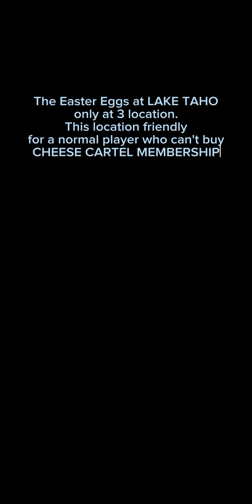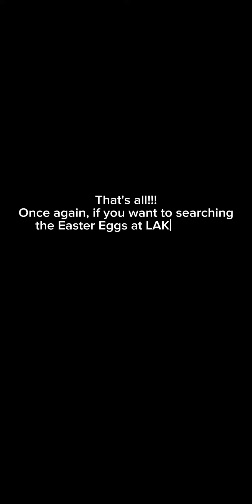[TSUKI ADVENTURE 2] Hunting Easter Eggs @ LAKE TAHO @ Event Easter Egg 2024